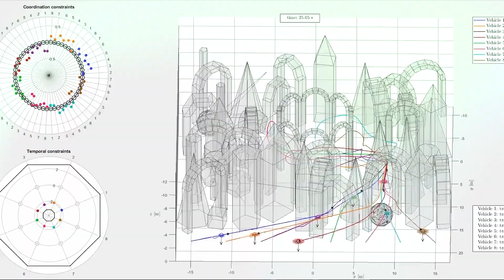Manual de Movilidad Aérea Avanzada de la NASA: Respuesta a emergencias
La visión de la NASA para la Movilidad Aérea Avanzada (AAM por sus siglas en inglés) es diseñar un nuevo sistema de transporte aéreo seguro, accesible y económico junto con socios de la industria y la Administración Federal de Aviación. La AAM contribuirá a la respuesta a catástrofes, aportando más medios para rescatar a gente de forma segura, enviar alimentos a zonas de difícil acceso y luchar contra los incendios. En este episodio del manual de movilidad aérea avanzada de la NASA explicamos el valor y la viabilidad de este interesante caso de uso público.